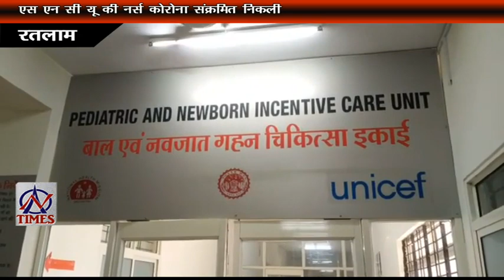AN TIMES 13 JUNE 2020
नर्स_कोरोना संक्रमित
# गिरा पेड़,जनहानि नहीं
निर्माण कार्य ने जोर पकड़ा
सड़क में धसा डम्पर
# कैद हे मंदिरो के घंटे घड़ियाल
गोमाता बनी लापरवाही का शिकार
# माली समाज में आक्रोश